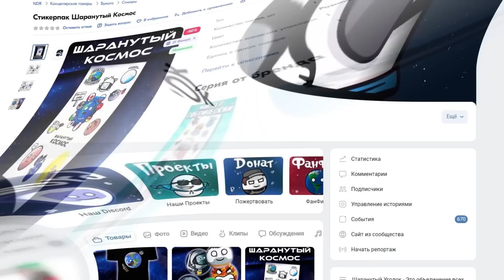Спутниковая Революция - часть 2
Лунная революция наконец-то наступила! Спутники соберутся в поясе астероидов и спланируют свой следующий большой ход против планет! Кто выйдет на первое место?

ДОБРО ПОЖАЛОВАТЬ В Шаранутый Космос! Шаробразный и планетоподобный канал, где выходит весёлая и познавательная анимация, благодаря которой вы сможете больше узнать о нашей солнечной системе и ВСЕЛЕННОЙ! Если вы любите космос, анимацию и комедию - Этот канал для ВАС!